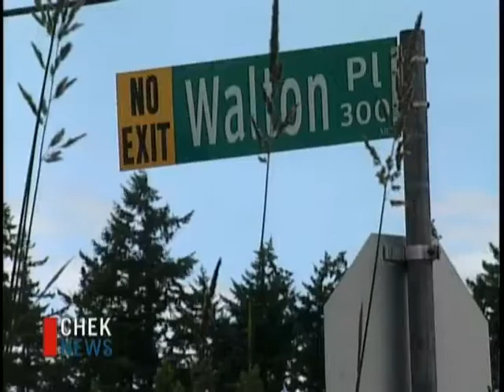Cats and Birds Shot